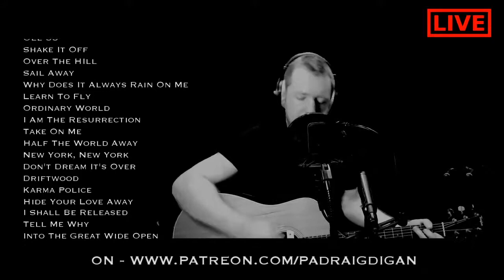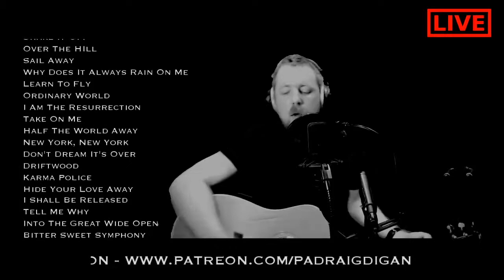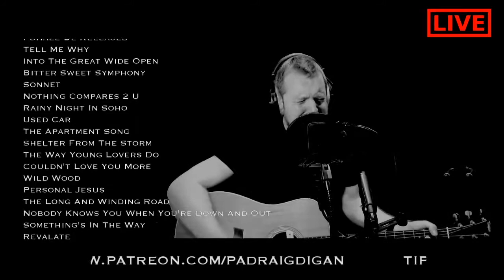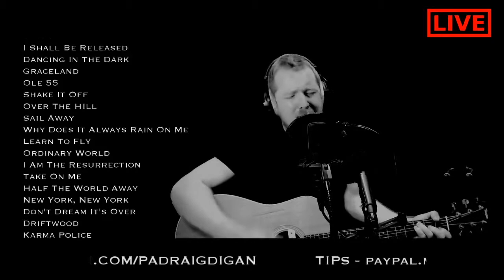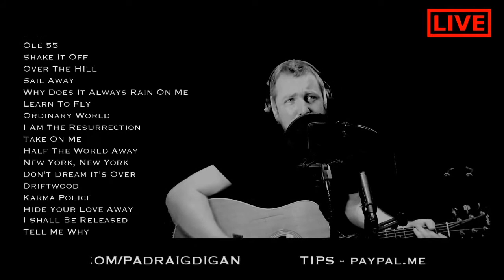Spancil Hill, performed by Padraig Digan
Spancil Hill, or in original spelling Spancilhill, is a traditional Irish folk ballad composed by Michael Considine (1850–73), who was born in Spancil Hill and migrated to the US. It bemoans the plight of the Irish emigrants who so longed for home from their new lives in America. This song is sung by a man who longs for his home in Spancill Hill, County Clare, his friends and the love he left there.

My name is Padraig Digan - My current album on Spotify , I'm a working musician for over 20 years.
 Due to the current global situation, I started streaming gigs from my home studio. It's really helped to bring a little bit of normal back into peoples weekly lives and has been a lot of fun.

If you fancy buying me a coffee or a beer for playing tunes you can do so here -

You can purchase any of my digital music releases on Bandcamp (for whatever price you wish!)

This is my version of this fantastic song. Hope you enjoy.
This one is especially for my Da.